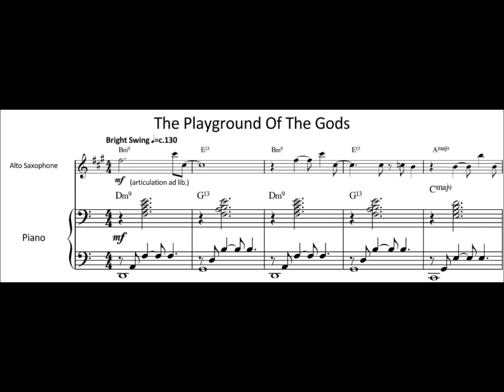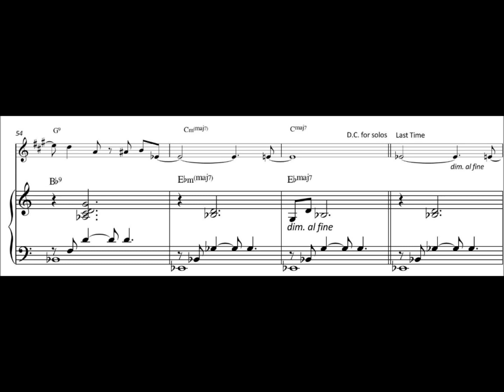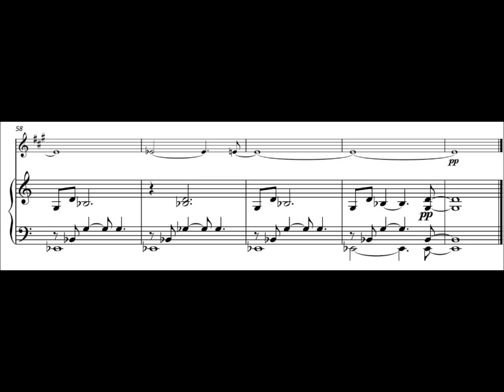FM492 Boardman Jazz Solos 3 The Playground of the Gods